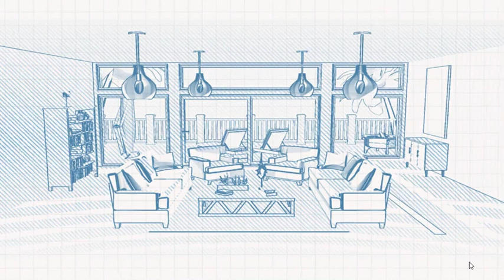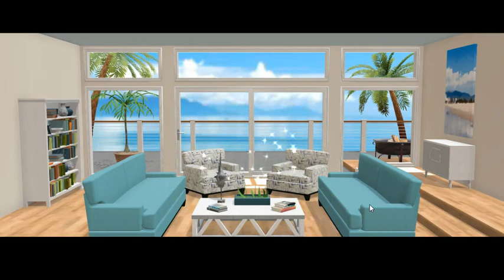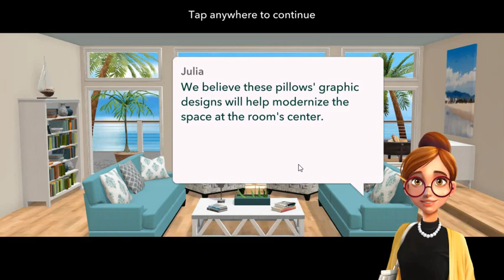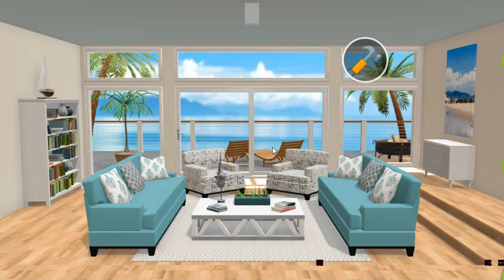Home Design Makeover Part 69 - Beachside Living